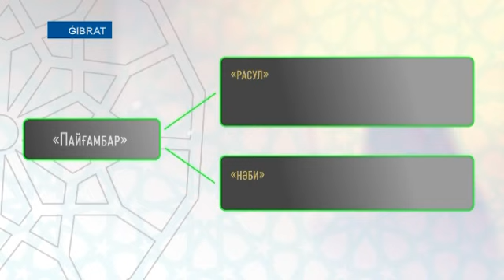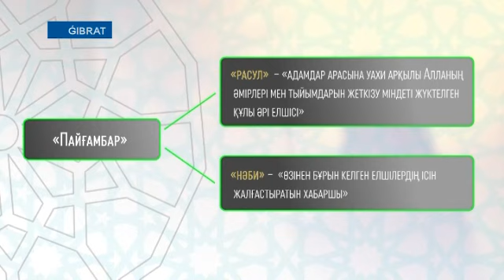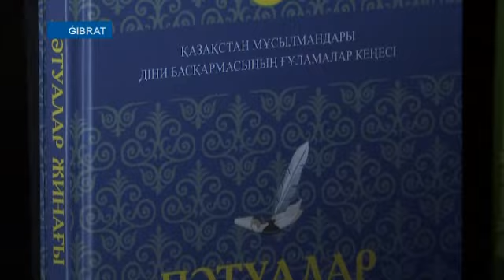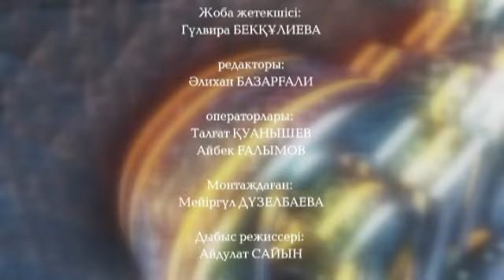Ғибрат: Жалған пайғамбарлар